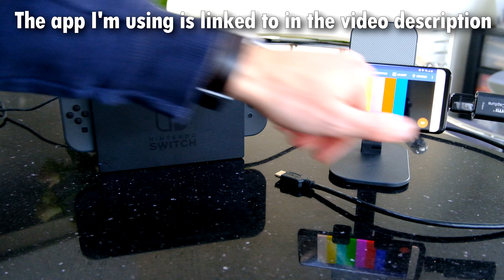Use your phone/tablet as a console display - £10 HDMI adapter = Xbox/Playstation/Nintendo screen!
It's cheap and easy to hook your console up to your phone or tablet to use it as a display, as long as your device supports USB-C On The Go (OTG) and is compatible with the £10 HDMI to USB adapter. Even sound from the console comes through on the phone, which is pretty awesome!

The adapter I bought is here on Amazon;

The Android app I show in the video is here;

I only recommend products I buy & would use myself, and all opinions expressed here are my own.